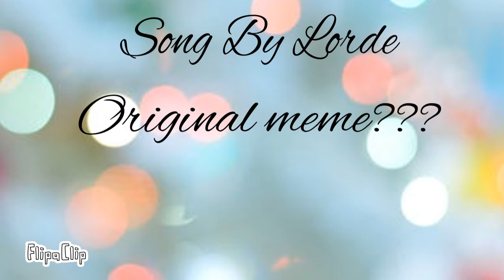Original??? Glory and Gore Meme (Unfinished)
I’m not finishing it I’m sorry. I love the idea, but I’m not motivat3d and have so many other things in mind, this isn’t clicking.